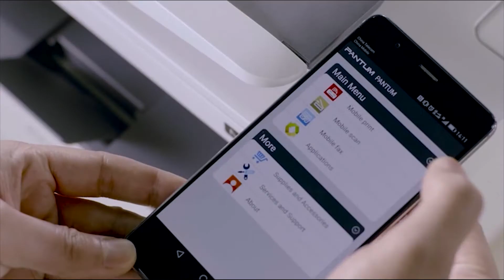Pantum 4s (Speedy/Stable/Simple/Smart) Series Printer Introduction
To accelerate your work efficiency with Pantum 4s (Speedy/Stable/Simple/Smart) Series:
-Speedy with 30-33ppm (A4);
-Smart with auto-duplex printing, NFC function;
-Simple with ADF function, one-step driver installation;
-Stable with metal frame.
Get a Pantum 4s series printer to start the new era of printing!